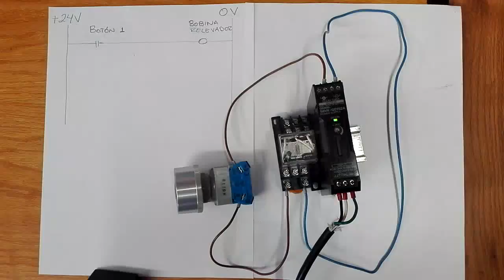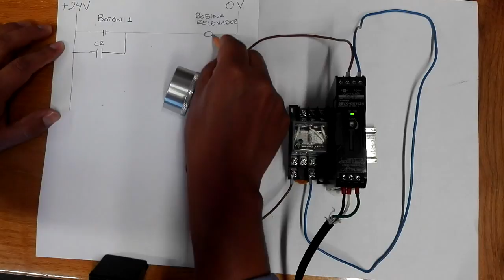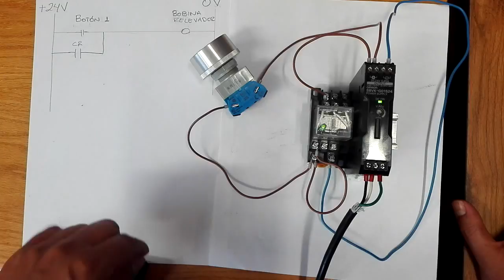Enclavamiento (retención) de relevador - Circuito de arranque y paro Parte 1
0:00 Inicio
0:15 Activar con botón la bobina del relevador
2:10 Utilizar contacto del relevador
3:10 Dos caminos para activar la bobina
3:40 Se mantiene activado el relevador

Un circuito de  enclavamiento permite mantener activado un relevador o contactor al presionar un botón moméntaneo. Es un circuito muy útil en automatización y programación de PLCs.

Mostramos el diagrama de escalera y la conexión eléctrica de un relevador con botón de arranque y paro.

En el vídeo utilizamos un relevador pero el principio es el mismo si usamos un contactor.

Comenta si te sirvió el vídeo o tienes alguna sugerencia